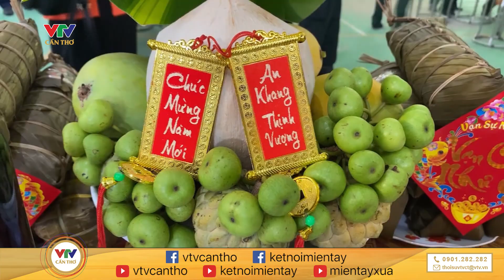Những phiên chợ ấm lòng người nghèo ngày xuân | KẾT NỐI MIỀN TÂY